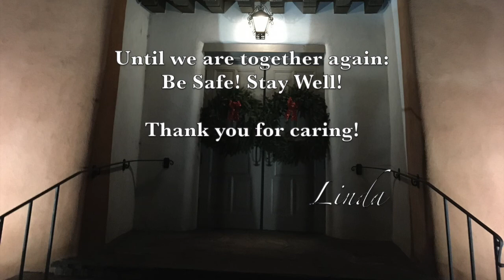FPC-SF TGIF Concert — New Year's Day 2021: Christmas music from the Yuans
John Yuan, violin
Kristin Ditlow Yuan, piano

This performance was recorded for this TGIF (Thank Goodness It's Friday) Concert.

All arrangements by Lindsey Stirling.